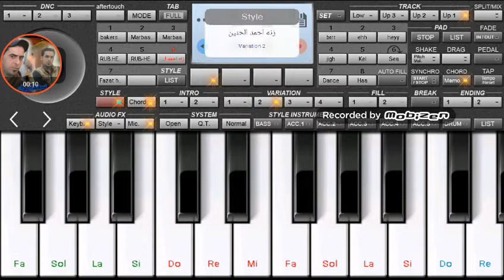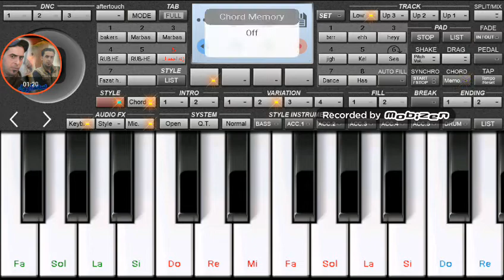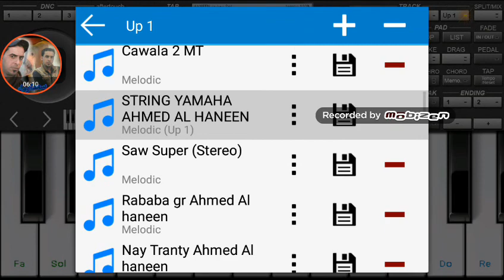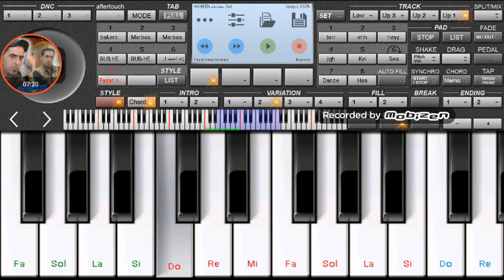جديد استعراض سيت من حمودي العلم حبيبي 2017